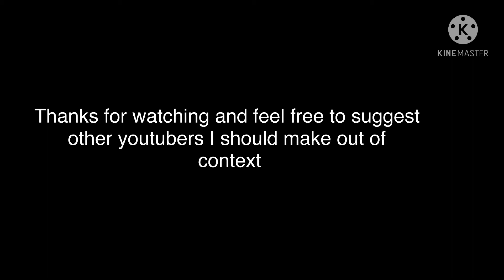Koramora without context part 2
Feel free to suggest what youtubers I should make out of context